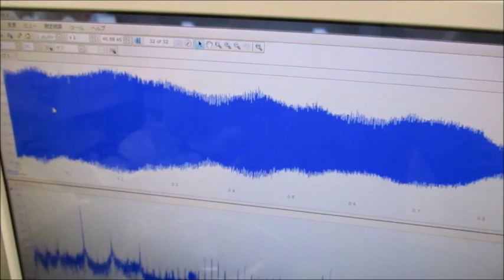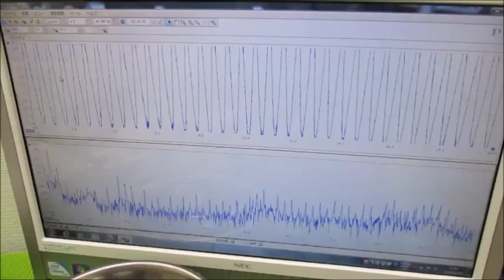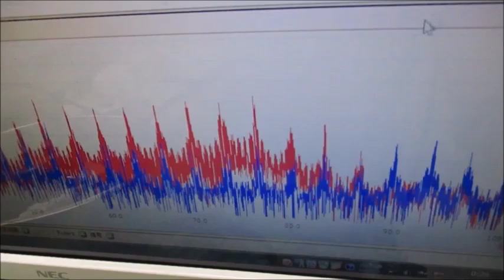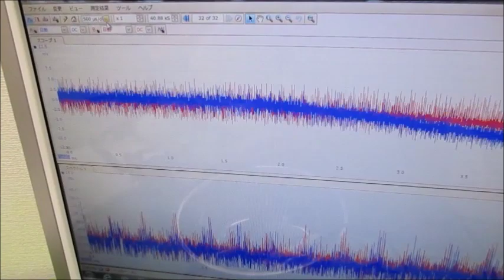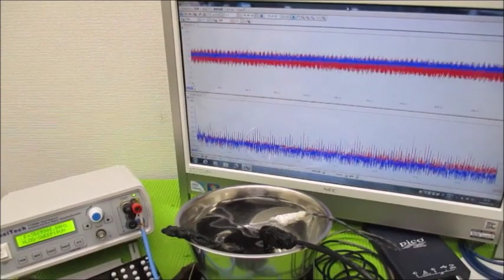音圧測定解析に基づいた、超音波システムの開発技術 ultrasonic-labo